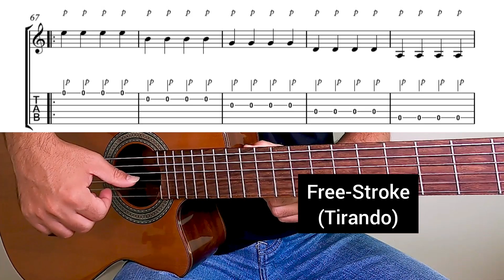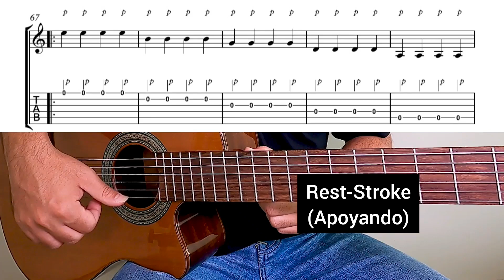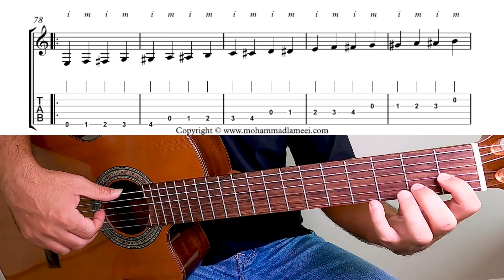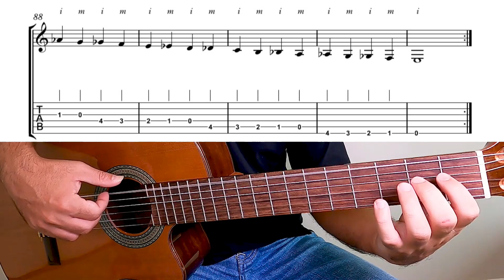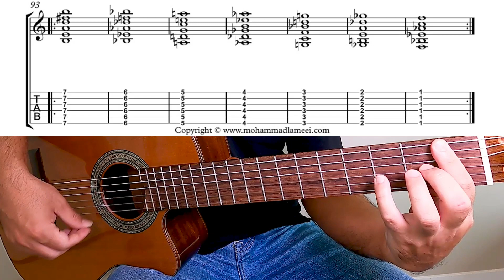Practice With Me | Ep 1 | Classical & Fingerstyle Guitar exercises + Sheet and Tab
Hi Good Afternoon
This is the first episode of my new collection of videos called "Practice with me". This collection will help you learn guitar playing techniques and technical routines in all skill levels.
Hopefully, this would get you motivated to practice more.
Also, You can practice these exercises as your daily warm-up routines
1) intro                     0:00
2) Exercise No. 1   00:27
3) Exercise No. 2   06:21
4) Exercise No. 3   11:42
5) Exercise No. 4   13:31
6) Exercise No. 5   18:36
7) outro                    22:56
You can find my sheets and tabs on this website 🎼Tab ✅👇🏽
سلام وقت بخیر
من محمد لامعی هستم و این قسمت اول از فصل جدید  ویدئوهای من با نام با من تمرین کنید هست، این مجموعه کمک فراوانی از لحاظ نوازندگی و تکنیک نوازندگی به هنرجویان و نوازندگان گیتار در سطوح مختلف خواهد کرد، سعی کنید این تمرین ها رو بصورت منظم و روزانه با من انجام بدید و به نکات روی ویدئو و حالت دست های من خیلی دقت کنید، به سختی و آسانی تمرین ها توجه نکنید و فقط بصورت مرتب و روزانه دقیقا با زمان‌بندی ویدئو تمرین کنید، این تمرین ها تاثیر بسیار زیادی در پیشرفت شما خواهد داشت و رمز اصلی پیشرفت هست.
همه سوالاتتون رو در کامنت همین ویدئو برای من بنویسید
دوستان عزیزی هم که از خارج کشور تمایل دارن نت و تبلچرها رو تهیه کنند میتونن از سایت زیر اقدام کنن: